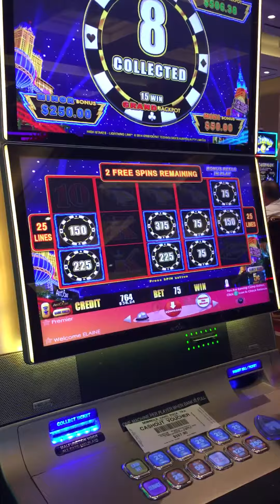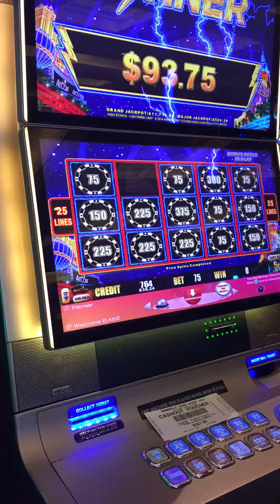Lightning link $.05 bonus- slot- high stakes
This video was apart of our $1000 challenge in our quest to smack em' for a handpay.